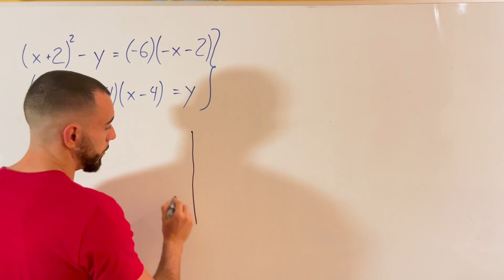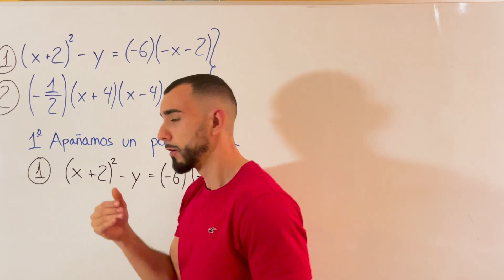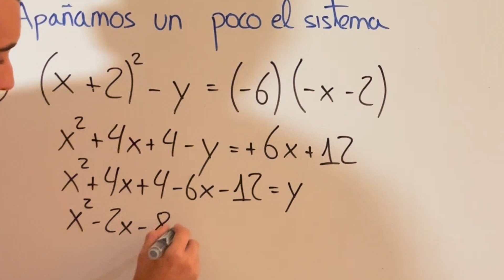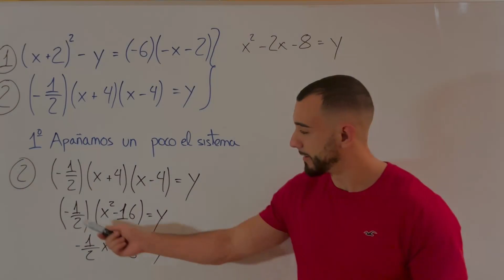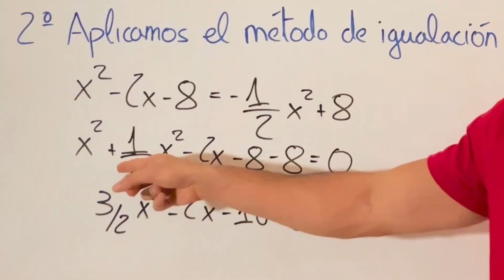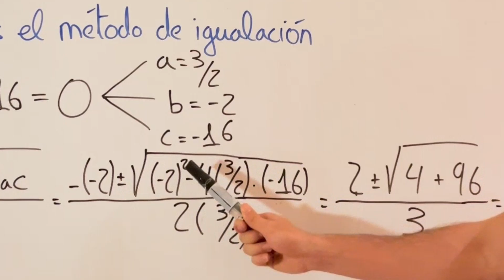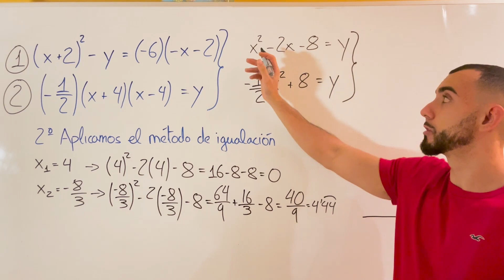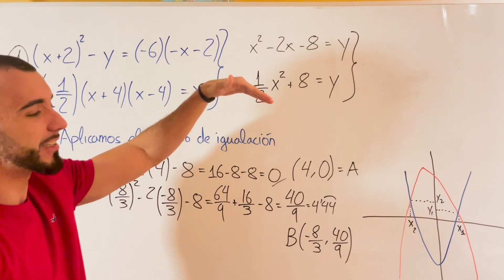¡URGENTE! Aprende YA! Estas 3 TÉCNICAS TOP ⭐ de SISTEMAS de ECUACIONES No LINEALES para no SUSPENDER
En este video, te presentaremos tres técnicas esenciales para resolver sistemas de ecuaciones no lineales. Estas técnicas te ayudarán a entender y resolver eficazmente este tipo de sistemas, que son un componente crucial del álgebra.

Los sistemas de ecuaciones no lineales pueden parecer desafiantes al principio, pero con las técnicas adecuadas, podrás abordarlos con confianza. Te enseñaremos cómo identificar y resolver estos sistemas utilizando métodos como la sustitución, la reducción y la igualación.

Además, te mostraremos cómo aplicar estos métodos a través de ejercicios resueltos y ejemplos prácticos.

Además de las técnicas de resolución, también exploraremos conceptos clave en el álgebra que son fundamentales para entender los sistemas de ecuaciones no lineales. Estos incluyen el grado de la ecuación, el término independiente y la función cuadrática.

También discutiremos cómo la gráfica de una ecuación puede ayudarte a entender su comportamiento, con un enfoque especial en la parábola, que es la gráfica de una ecuación cuadrática.

También abordaremos las soluciones gráficas y analíticas de los sistemas de ecuaciones no lineales. La solución gráfica implica dibujar las ecuaciones en un gráfico y encontrar los puntos de intersección, mientras que la solución analítica implica resolver las ecuaciones matemáticamente para encontrar las soluciones exactas.

Además, discutiremos cómo los sistemas de ecuaciones no lineales pueden tener múltiples soluciones, y cómo estas soluciones pueden ser representadas gráficamente.

También te mostraremos cómo verificar tus soluciones y cómo interpretarlas en el contexto del problema que estás resolviendo.

Finalmente, te proporcionaremos recursos adicionales para que puedas seguir practicando y mejorando tus habilidades en la resolución de sistemas de ecuaciones no lineales. Estos incluyen más ejercicios resueltos, problemas para resolver por tu cuenta y enlaces a otros videos y materiales de aprendizaje.

En resumen, este video es una guía completa para entender y resolver sistemas de ecuaciones no lineales. Ya sea que estés estudiando para un examen, tratando de mejorar tus habilidades en álgebra, o simplemente interesado en aprender más sobre este fascinante tema, este video tiene algo para ti. ¡Esperamos que lo encuentres útil y que te ayude a aprobar tus exámenes de matemáticas!